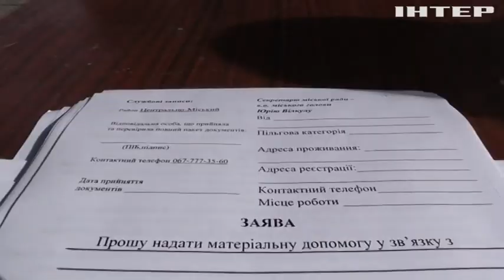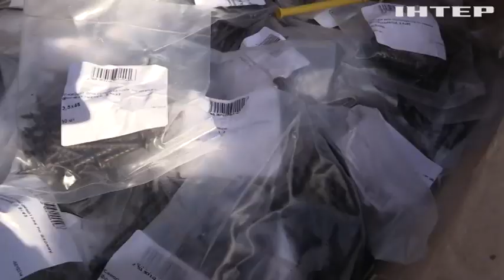Терористичний удар по Кривому Рогу: вже другу добу триває ліквідація наслідків